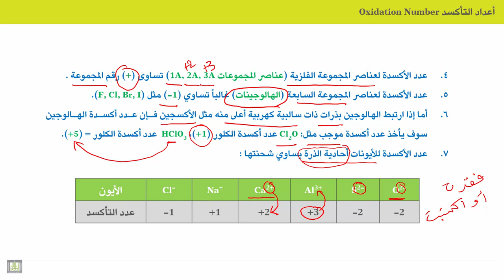الكيمياء الكهربية - الوحدة 2 | قواعد حساب اعداد الأكسدة -1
الوحدة 2 : أعداد الأكسدة
الدرس 3 : قواعد حساب اعداد الأكسدة -1
1. شرح القواعد الخمسة الأخيرة لحساب أعداد الاكسدة